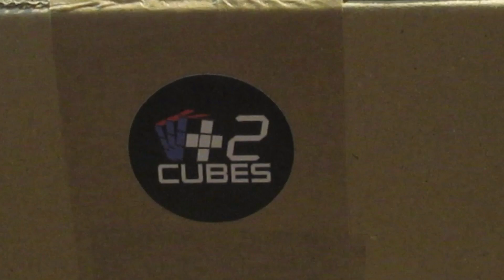GAN Mirror Unboxing | +2Cubes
Salut à tous aujourd'hui on se retrouve pour une nouvelle vidéo !
Dans cette vidéo j'ai reçu un cube de la boutique +2cubes !
Allez salut !